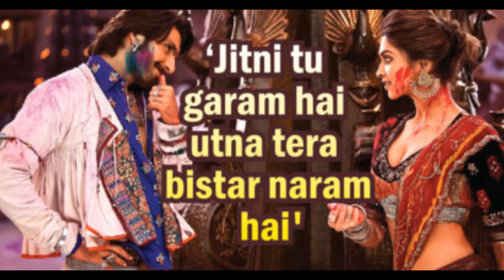Top 10 Hilarious and Senseless Bollywood Dialogues Ever | Funny Bollywood Dialogue Ever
Top 10 Most Hilarious and Senseless Dialogues of Bollywood Ever
Most Funny and Double Meaning Bollywood Dialogue.
Talk about some good memorable dialogue of Bollywood to some memorable Double meaning senseless and Hilarious Dialogues of Bollywood which got more criticism due to its lack of delivering timing and expression.
Here are some of the examples of Most Hilarious And Senseless Bollywood Dialogue Ever...

Funny Bollywood Dialogue Ever
Top 10 Most Hilarious and Senseless Bollywood Dialogues Ever
Best Bollywood dialogues
Top 10 Hilarious and Senseless Bollywood Dialogues Ever